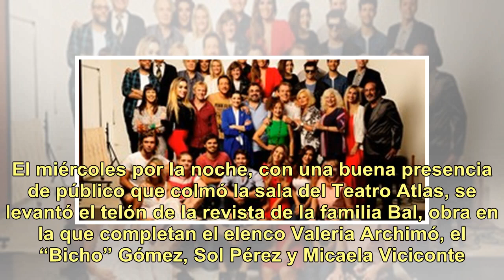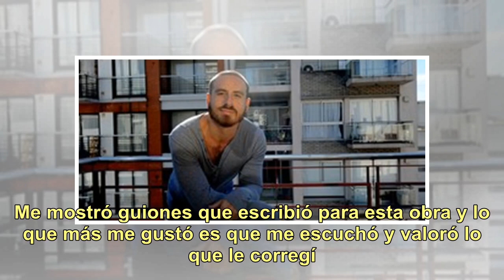Carmen Barbieri y Santiago Bal, a los besos en "Nuevamente Juntos"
A sala llena, se estrenó Nuevamente juntos, la revista protagonizada por Carmen Barbieri, Santiago Bal y Federico Bal, que se sumó a la oferta teatral de la temporada marplatense. El miércoles por la noche, con una buena presencia de público que colmó la sala del Teatro Atlas, se levantó el telón de...